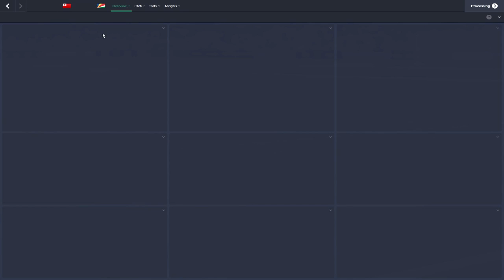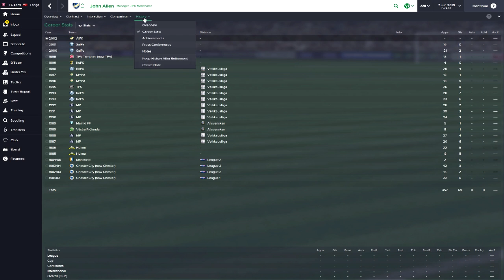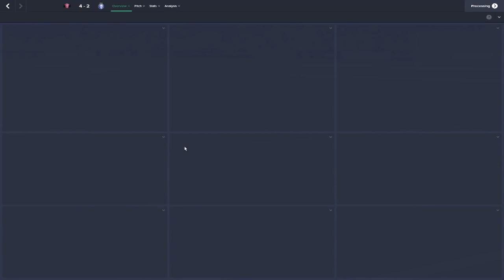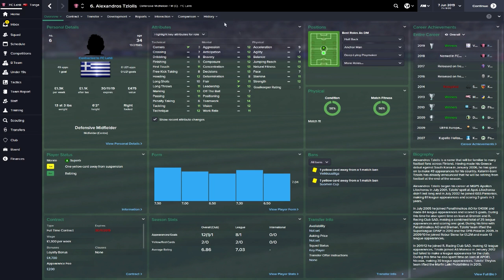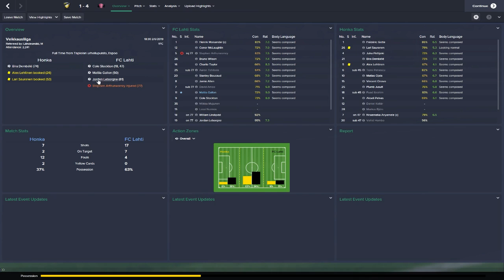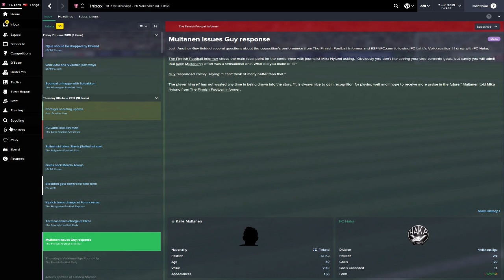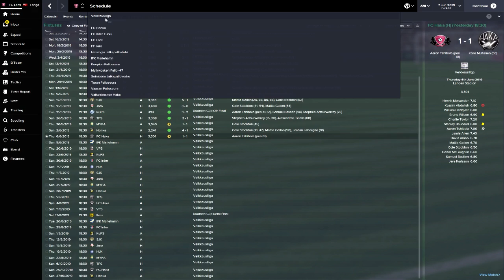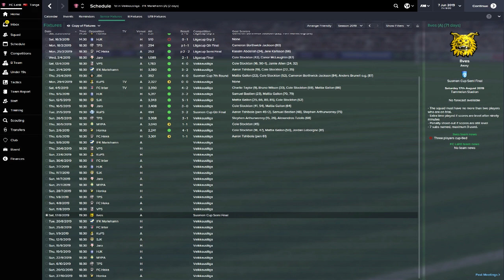Football Manager 2015 | Rise To Fame | Episode 19 | Continuing the Great form from Last Year